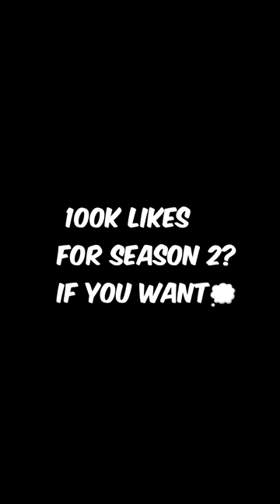Full Series If you Play the Horror Game "Mother May I" in Real life💀